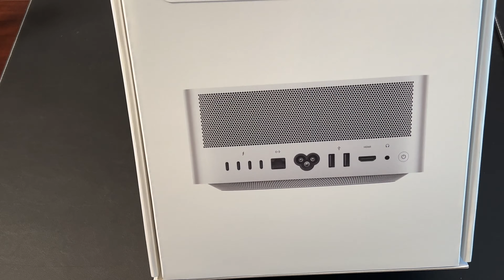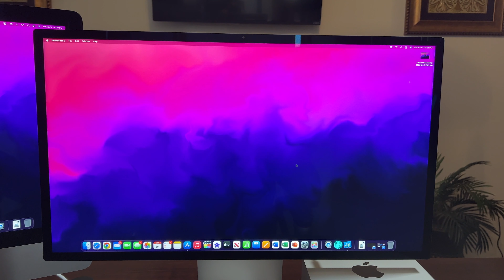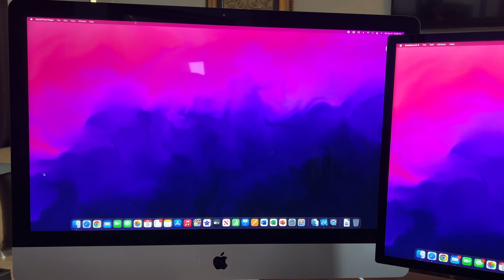Apple Address Mac Studio & Studio Display Unboxing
AppleAddress, the channel where we address all things Apple Inc.